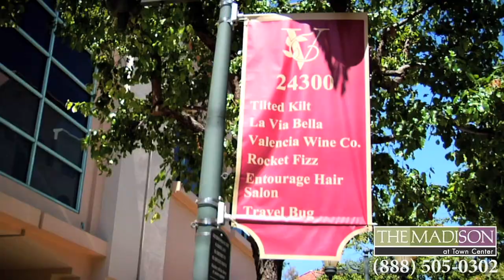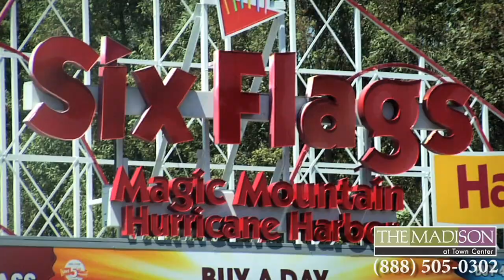The Madison at Town Center Apartments Neighborhood Tour | Living in Valencia, Santa Clarita, CA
The GTMA full-service video production team was hired to produce a neighborhood tour video for The Madison at Town Center Apartments in the beautiful Valencia neighborhood in the Santa Clarita Valley, California. The Madison offers tasteful one, two, or three-bedroom apartment homes to accommodate any lifestyle, with a variety of floor plans and luxurious features. Watch this neighborhood tour video produced by GTMA to see what it’s like to live in Valencia, Santa Clarita Valley at The Madison at Town Center Apartments.

The Madison at Town Center Apartments